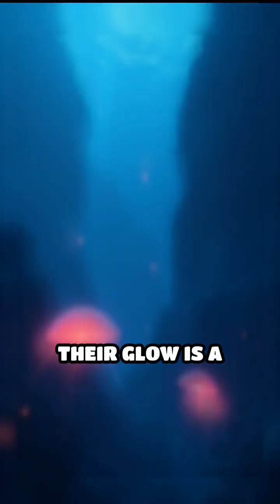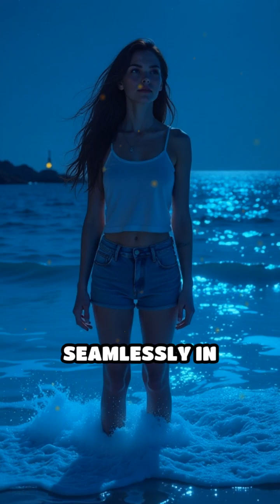The Secret Glow of Bioluminescent Bays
Dive into the science behind glowing waters and the tiny creatures that light up the night! Would you swim in a glowing bay?